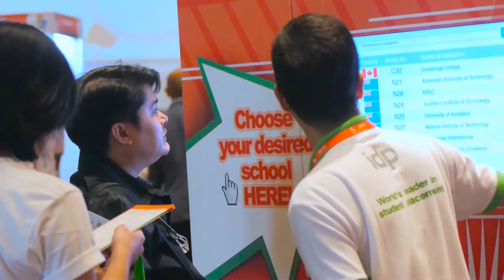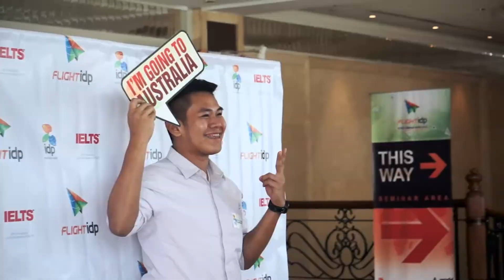FLIGHT IDP 2015: RECAP VIDEO STUDENTS AND REPS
FLIGHT IDP: Study Abroad Expo 2015 by IDP Philippines

October 10, 2015 (Makati Shangri-La Hotel)
October 11, 2015 (Waterfront Hotel Lahug)
October 13, 2015 (SMX Davao)